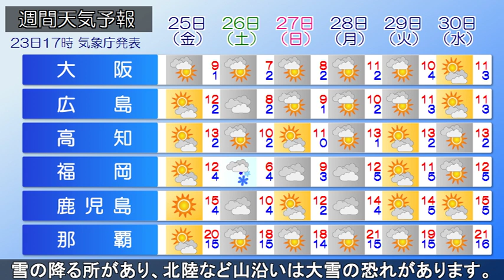2019/01/23 全国の天気予報 夕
低気圧が北海道付近を進み、前線が北日本を通過しています。
今夜は北海道や東北、北陸、近畿北部にかけて、雪や雨が降る
でしょう。落雷や突風などにも注意が必要です。あすは北海道
の東海上で低気圧が急速に発達し、北海道付近を中心に冬型の
気圧配置が強まるでしょう。北海道は猛吹雪や大雪など大荒れ
の天気となりそうです。東北や北陸の日本海側も断続的に雪。
東北では太平洋側を中心に暴風が吹き荒れるでしょう。一方、
関東から九州は太平洋側を中心に冬晴れが続き、沖縄も大体
晴れそうです。週末は西回りに寒気が流れ込むため、西日本も
雪の降る所があり、北陸など山沿いは大雪の恐れがあります。